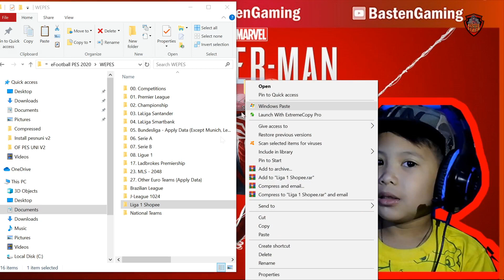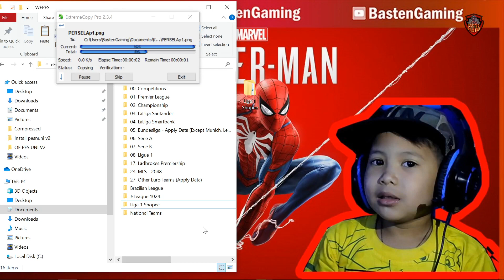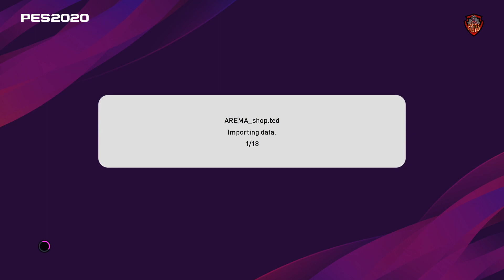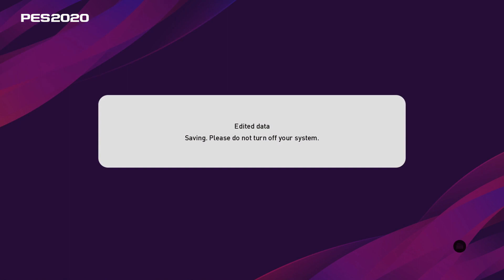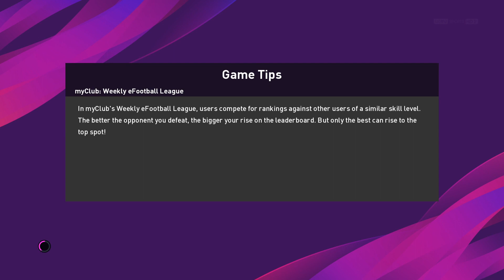eFootball PES 2020: Option File Liga 1 Shopee V2 PC Steam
Basten Gaming
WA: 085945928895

Credit: Yusuf Night Foxs-NF

Untuk lihat review game lain klik channel berikut:
Basten Gaming